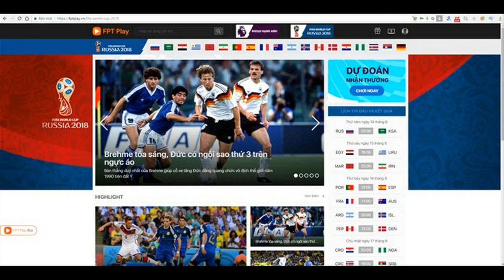Link xem TRỰC TIẾP Anh vs Panama World Cup 2018: Harry Kane CÔNG PHÁ khung thành Panama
Panama
Link xem trực tiếp Anh vs Panama (19h00, 24/6), trong khuôn World Cup 2018. Sau đây là link xem trực tiếp, các bạn có thể kéo xuống dưới video của chúng tôi để lấy link xem trực tiếp từ FPT Play, VTV Go hay kênh VTV 6 để theo dõi trận cầu đỉnh cao này.
Ngoài ra người dùng có thể cài đặt hai ứng dụng trên di động là VTV Go và FPT Play để xem trực tiếp World Cup 2018. Trên cả hệ điều hành Android và iOS đều có hai ứng dụng này, các bạn có thể tải về từ CH Play hoặc AppStore để xem bóng đá.
Hệ điều hành Android/Samsung/Sony/OPPO:
Nhận định trận đấu:
Tại bảng G, ĐT Bỉ ra có 1 vé vào vòng 1/8 World Cup 2018. Với tuyển Anh, trận đấu với Panama cũng mang tính chất quyết định xác và nếu giành chiến thắng Tam sư sẽ sớm giành vé đi tiếp. Chuẩn bị cho mục tiêu này, HLV Southgate sẽ có một số sự thay đổi trong đội hình xuất phát. Theo một mẩu giấy chiến thuật của HLV Southgate được tiết lộ, Rasford sẽ thay thế vị trí của Sterling - cầu thủ đã chơi không tốt ngày ra quân. Bên cạnh đó, đo Dele Alli dính chấn thương nên Loftus-Cheek sẽ đảm nhiệm vai trò đá chính. Với những sự điều chỉnh này, liệu ĐT Anh có thể mang về chiến thắng trước Panama.
Về phía Panama, thất bại trận ra quân nhưng họ vẫn giữ được sự lạc quan trước cuộc đối đầu với Tam sư. Trong những buổi tập gần nhất, các cầu thủ Panama luôn giữ sự vui vẻ trên sân, bất chấp đối thủ sắp tới là một tuyển Anh khác biệt đẳng cấp.
Không thành công trong lần đầu dự World Cup là điều khó tránh tránh với Panama, thế nhưng niềm tin của Thủy triều đỏ là điều bất diệt. Và để giành kết quả tốt trước tuyển Anh, các cầu thủ Panama cần phải thể hiện hơn 100% những gì mình đang có.
Lực lượng
Anh: Dele Alli bỏ ngỏ khả năng ra sân
Panama: Lực lượng gần như mạnh nhất